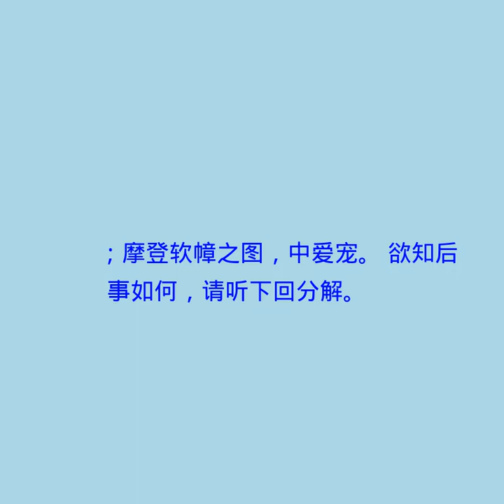第七十一回 李子霄他乡逢旧友 辛修甫谈笑讽良朋